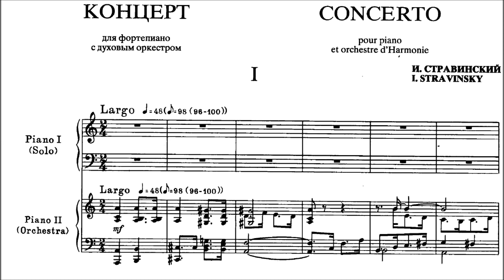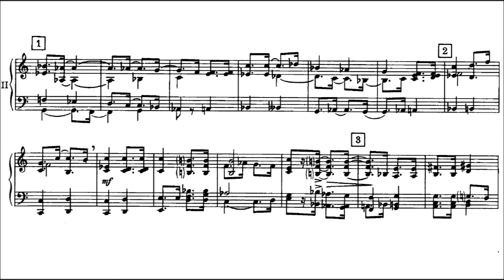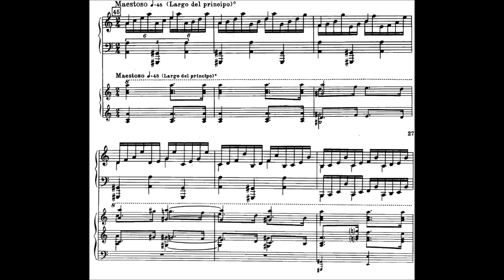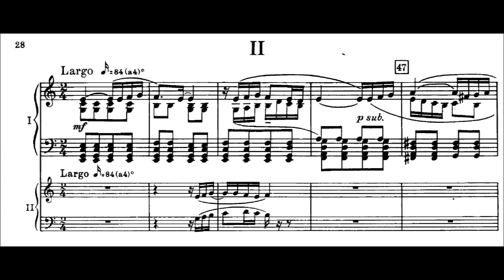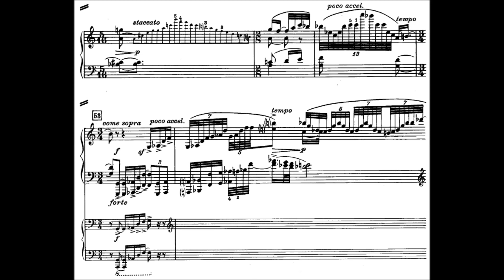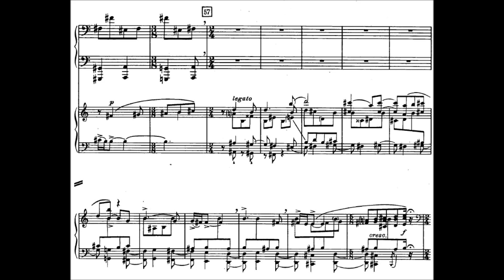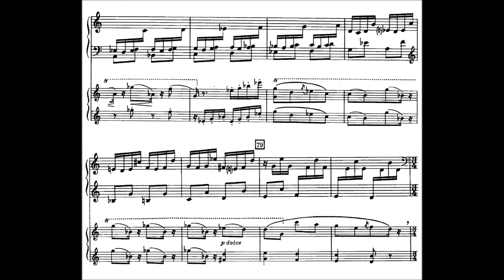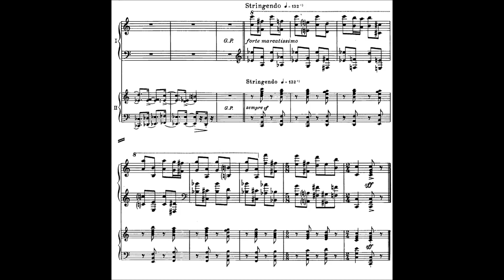Igor Stravinsky - Piano Concerto [Concerto for piano and wind instruments] [With score]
Composer: Igor Fyodorovich Stravinsky (17 June 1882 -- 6 April 1971)
Piano: Alexander Toradze
Orchestra: Rotterdam Philharmonic Orchestra
Conductor: Valery Gergiev

Concerto for piano and wind instruments, written between 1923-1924

00:00 - I. Largo - Allegro - Più mosso - Maestoso
07:46 - II. Largo - Più mosso - Tempo primo
16:13 - III. Allegro - Agitato - Lento - Stringendo

In the early 1920s, the recent war having wreaked havoc on his personal finances, Igor Stravinsky set about ensuring the future security of his family by exploring avenues of musical life more immediately lucrative. One result of this was a rich series of works featuring the pianoforte in a solo role, designed quite specifically with Stravinsky himself as the pianist. In 1921, he fashioned three extracts from the ballet Petrushka into the Trois Mouvements de Petrouchka for Arthur Rubinstein. Finding, however, that he could not successfully bring off so technically demanding a work, the composer made certain that all of his forthcoming pianoforte compositions lay well within the realm of his own technical capabilities. The Concerto for Piano and Winds was composed in 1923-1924 for performance at one of Koussevitzky's Paris Concerts. It is the first representative in a new line of works that would eventually reach into the last decade of his active life, though by the time of Movements in 1959, Stravinsky was no longer in a position to give the premiere himself. In addition, the concerto is the first large-scale concert work to put to use Stravinsky's "new" neo-Classical style. Since the premiere at the Paris Opera House on May 22, 1924, it has become one of his best-known and most dearly loved works.
Perhaps the most immediately striking aspect of the concerto, ignoring the strong affinities that the basic musical gestures have to those of the Baroque era, is the removal of the string section from the ensemble. Only the string basses remain, Stravinsky having decided that the same all-wind ensemble that he had already used in the Symphonies of Wind Instruments, the Octet, and, for all intents and purposes, the opera Mavra better complemented the timbre of the pianoforte.
The work is in three movements: 1) Largo - Allegro; 2) Larghissimo; and 3) Allegro. After the mock-grandiose, fundamentally Baroque Largo orchestral introduction, the piano enters with a rhythmically energized theme from which almost all the material of the movement is drawn in one way or another. Following the precedent set in his last few piano works, the piano is used in a very percussive manner. After a very long absence, sonata form, or something very like it, has returned to Stravinsky's bag of tricks in this movement. The Largo introduction comes back, much modified, as a coda. The piano begins the second movement alone, offering a lyric theme whose gentle steadiness is balanced by thick, ponderous chords beneath. Stravinsky makes room for two cadenzas as the movement unfolds. At the end of the final Allegro movement, the Largo introduction to the first movement is heard from again, only to this time fade away into a pause that suddenly bursts into the Vivo plunge to the final C major cadence. In 1950, Stravinsky made a revision of the concerto, making a few small changes of instrumentation and many more substantial alterations to the metronome and tempo markings; in the 1950 version, the title of the second movement has been changed from Larghissimo to Largo.